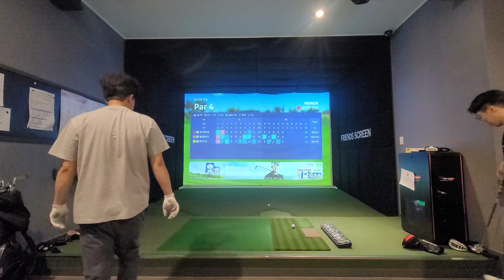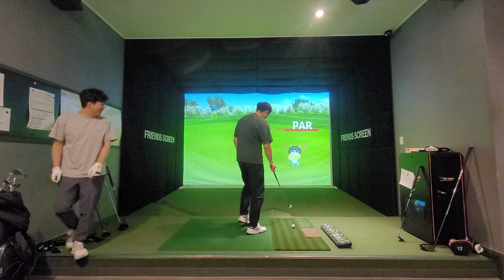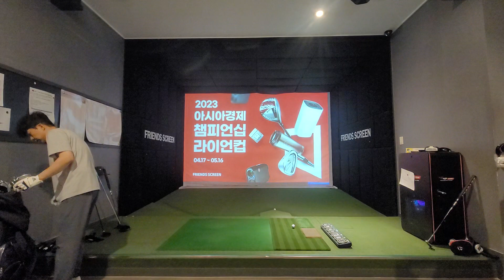[프렌즈스크린 EP.8] 로얄링스A - 3